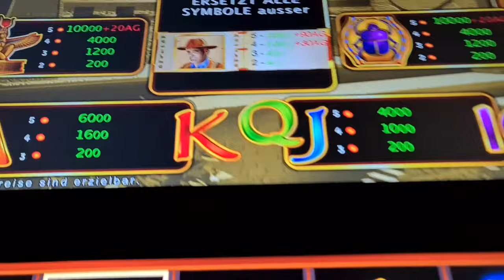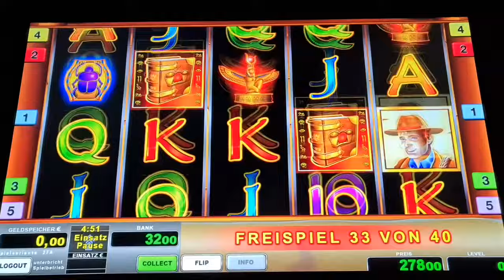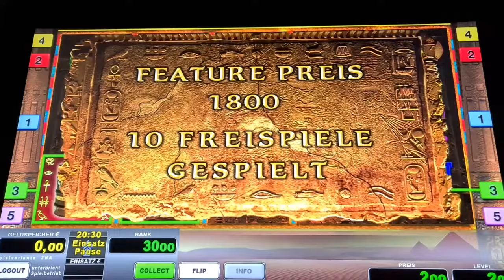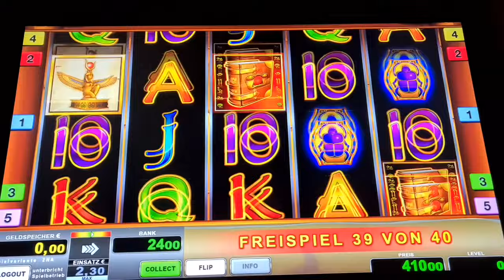Köpfe Freispiele auf 2€🔥 Book of Ra Classic🔥 Novoline Spielothek Geht ab 2024 🔥